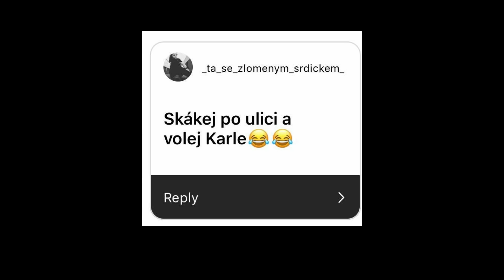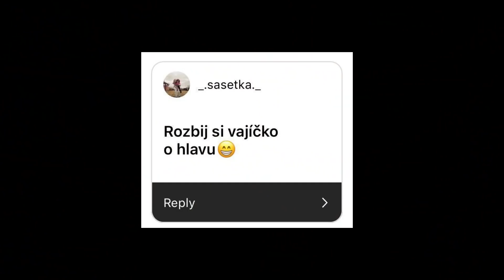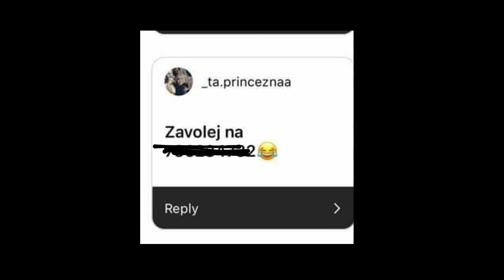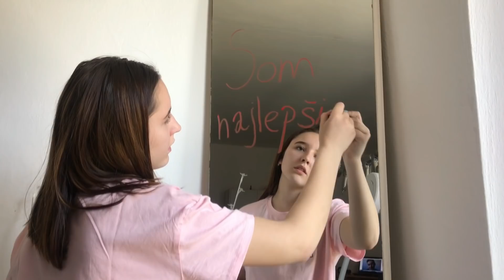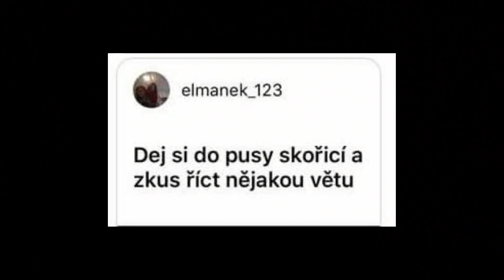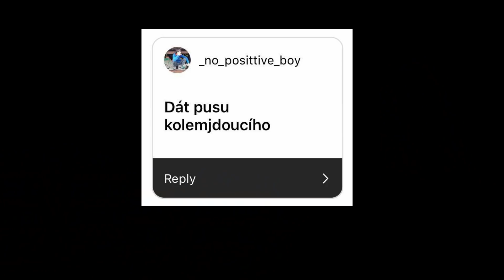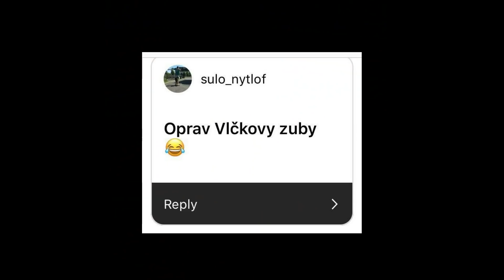OPRAVUJI ONDROVI ZUBY?🤦‍♀️PLNÍM ÚKOLY OD “FANOUŠKŮ”❤️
Ahoj, zdravím všechny co čtou popisek!😅 Děkuji moc že jste psali úkoly💖

Natáčím na IPhone 7plus📱
Je mi 14 let🌝 (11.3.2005)
Jmenuji se Tereza Heinzová📝